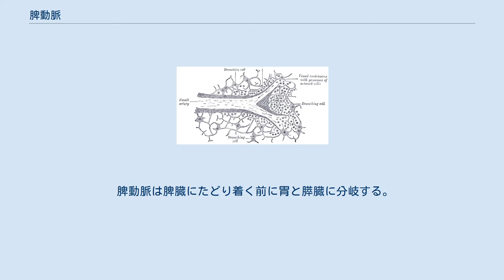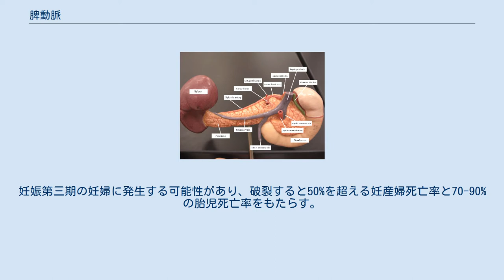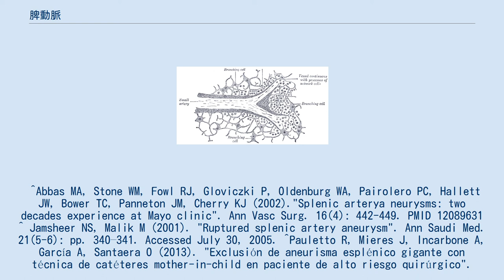脾動脈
脾動脈（ひどうみゃく、英語: splenic artery or lienal artery）は、酸素が加えられた血液を脾臓に供給する血管である。
腹腔動脈から分岐し、膵臓の上を通る。
脾臓への曲がりくねった経路で知られている。
 脾動脈は脾臓にたどり着く前に胃と膵臓に分岐する。
 脾動脈の分枝は胃の大彎の下部までには達していないことに注意。
代わりにその領域は胃十二指腸動脈の分枝である右胃大網動脈により供給される。
その点で2つの胃大網動脈が互いに吻合する。
 脾動脈は脾腎ひだの層の間を通る。
脾動脈は、経路に沿って同様の名前を持つ脾静脈を伴い、脾静脈は肝門脈に流れ込む。
 メディアを再生する 破裂した脾動脈瘤から超音波で見られる遊離液 脾動脈瘤はまれであるが、腹大動脈、腸骨動脈の動脈瘤に続き3番目に多い。
妊娠第三期の妊婦に発生する可能性があり、破裂すると50%を超える妊産婦死亡率と70-90%の胎児死亡率をもたらす。
危険因子には喫煙と高血圧が含まれる。
手術のリスクが高い患者を扱うときには経皮的血管内治療が検討されることがある。
 ^Abbas MA, Stone WM, Fowl RJ, Gloviczki P, Oldenburg WA, Pairolero PC, Hallett JW, Bower TC, Panneton JM, Cherry KJ (2002)."Splenic arterya neurysms: two decades experience at Mayo clinic". Ann Vasc Surg. 16(4): 442-449. PMID 12089631 ^ Jamsheer NS, Malik M (2001). "Ruptured splenic artery aneurysm". Ann Saudi Med. 21(5-6): pp. 340–341. Accessed July 30, 2005. ^Pauletto R, Mieres J, Incarbone A, García A, Santaera O (2013). "Exclusión de aneurisma esplénico gigante con técnica de catéteres mother-in-child en paciente de alto riesgo quirúrgico". Revista Argentina de Cardioangiología Vol. 4(1): pp. 62–65, Buenos Aires (Argentina): Colegio Argentino de Cardioangiología Intervencionista. ISSN 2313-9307, retrieved 11 September 2013. ^Suzuki K, Prates JC, DiDio LJ (1978)."Incidence and surgical importance of the posterior gastricartery", Ann. Surg. 187(2): 134-136. ^Pauletto R, Mieres J, Incarbone A, García A, Santaera O (2013). "Exclusión de aneurisma esplénico gigante con técnica de catéteres mother-in-child en paciente de alto riesgo quirúrgico". Revista Argentina de Cardioangiología Vol. 4(1): pp. 62–65, Buenos Aires (Argentina): Colegio Argentino de Cardioangiología Intervencionista. ISSN 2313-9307, retrieved 11 September 2013.